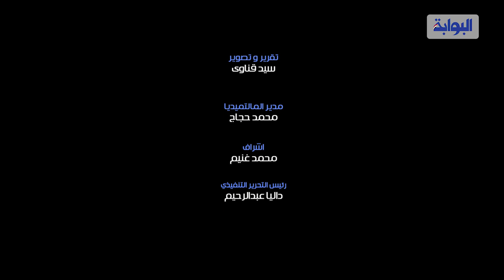الأول على الثانوية العامة للمكفوفين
محمود إسماعيل حلمي، شاب مصري من مدينة القاهرة، يهوى القراءة لأنها غذاء العقل، كان متميزا منذ صغره، وأدرك أن مرافقة الكتب أفضل الطرق إلى مرافئ المعرفة.
ربما ينقص محمود واحدة من أهم النعم على الإطلاق، الرؤية، لكن بصيرته متقدة، فاستطاع الشاب أن يحقق ما عجز عنه آلاف الأصحاء في ماراثون الثانوية العامة.
كان يود أن يلتحق بالقسم العلمي تخصص علوم، لكن لظروف ما كان القسم الأدبي هو مستقره، فنجح في اجتياز الامتحانات بل وصار الأول.
كثيرون يتعاملون بشفقة مع فاقدي البصر، لكن أسرة محمود تعاملت معنه بحنو وإيمان، فأثبت الطالب المجتهد أن فقدان البصر أيسر من فقدان البصيرة.